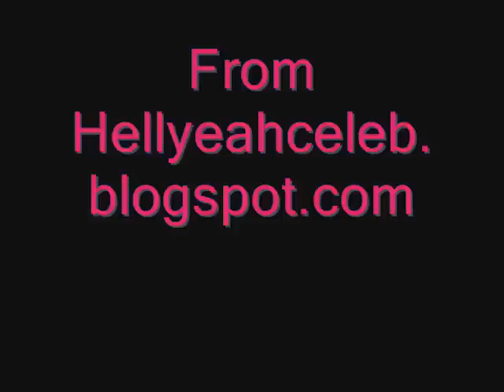Miss America 2009 winner Katie Stam in Bikini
here is Miss America 2009 winner Katie Stam in Bikini, she is quite athletic huh?